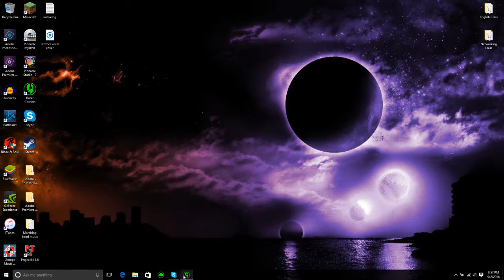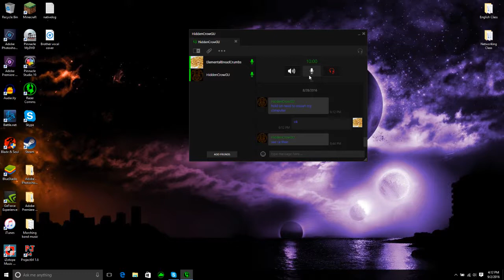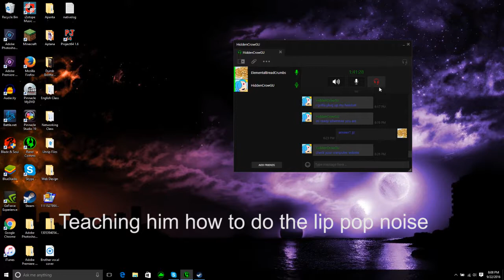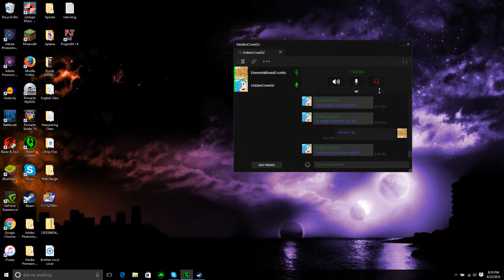Brawhalla Compilation!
Hey guys! This is a video compiling all the clips I have captured of Garrett, Cody, Roland, Ben, some British guy (I cant remember your name), and myself, whether they be funny, amazing, stupid, or whatever. This video has been in the making for sometime now! I had over 3 hours of footage and I tried to cut it down as much as possible for you.

Kik: Santasmyhero